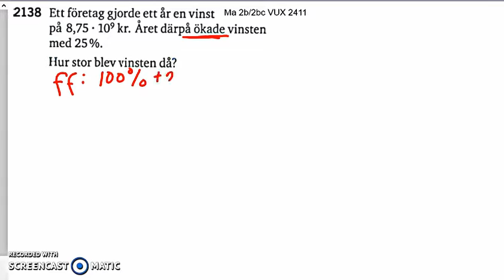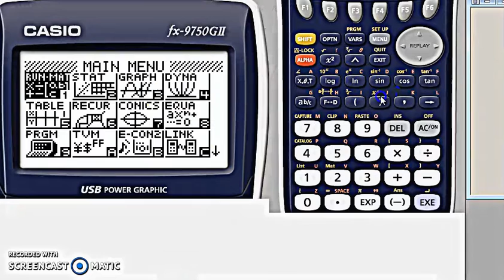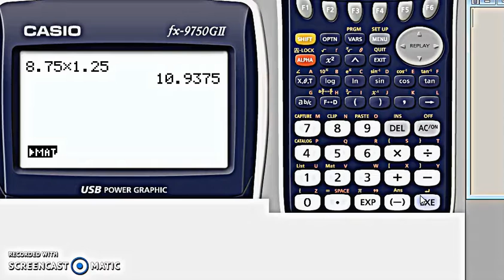Matematik 5000 2bc VUX - Kapitel 2 - Potenser - 2411